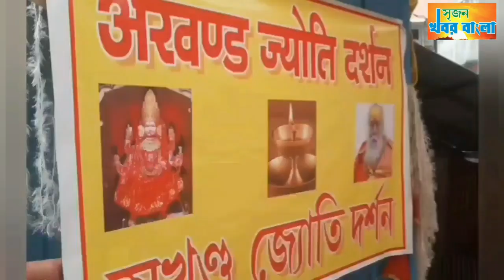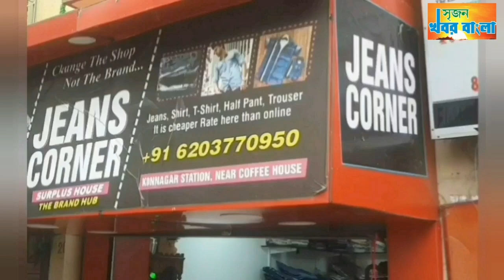দু'হাজার অখণ্ড জ‍্যোতি।নবরাত্রীতে আলোক সজ্জায় সেজে উঠেছে রাজরাজেশ্বরী সেবা মঠ।